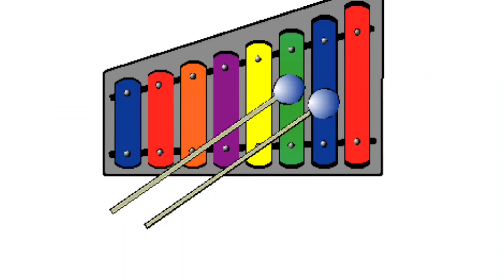ABCD,abcd song alphabet phonics song with two word,a for apple,a for apple song,अ से अनार,क से कबूतर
RB kindergarten

a se aanar aa  se aam
A for apple b for ball
abcd
abcd varnamala
a se aanar in hindi
abcd alpbhabet songs
english varnamala
english alphabet
kids alphabet
alphabet for kids
abcd song
alphabet song for children

RB kindergarten has organized videos in to different palylist based on different context. For eg. there are seperate playlist for childresn growing up in village whre the background images emphasize the rular envirnment and background images with cities are used for city kids emphasize the city environment.

This video will benefit parents who can not give time their children due to their busy life but RB kindergarten learning is essential for toddler education.

Aa for apple
Bb for butterfly
Cc for candy
Dd for dimond
Ee for egale
Ff for fish
Gg for giraffe
Hh for hat
Ii for igloo
Jj for joker
Kk for kite
Ll for lion
Mm for monkey
Nn for nose
Oo for owl
Pp for parrot
Qq for queen
Rr for rose
Ss for strawberry
Tt for tiger
Uu for umbrella
Vv for van
Ww for watch
Xx for Xmas tree
Yy for yak
Zz for zebra